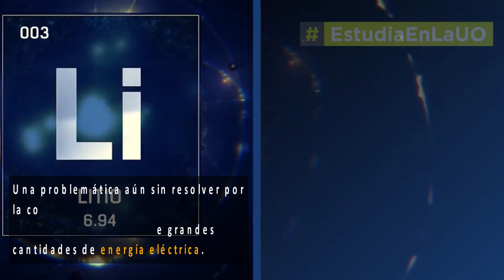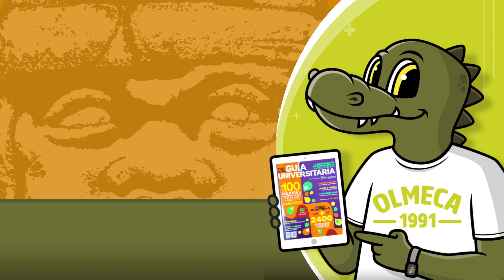Estudia en la Olmeca Ángel Balderas Puga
La transición energética del mundo, es uno de los retos más importantes del Siglo XXI, que esta en manos de ingenieros en energías renovables, petroleros, geofísicos y geólogos.